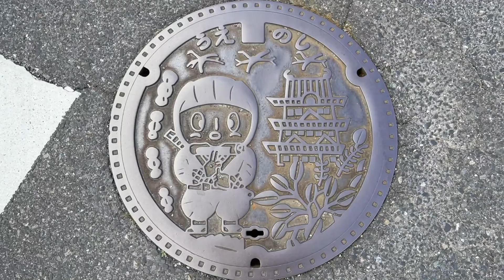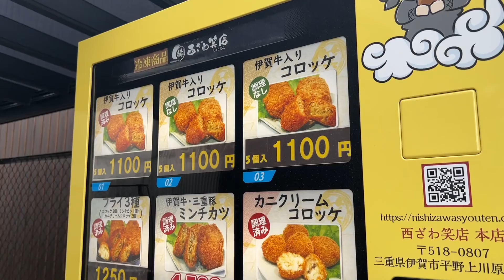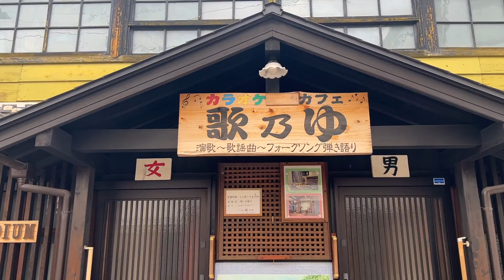伊賀散策、和太鼓 / Old Castle, Cozy Streets, Shops, Gardens, Japanese Drums Performance / Ninja Town Walk